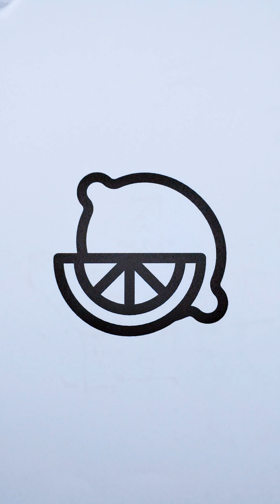Satisfying & Relaxing Coloring Compilation 008